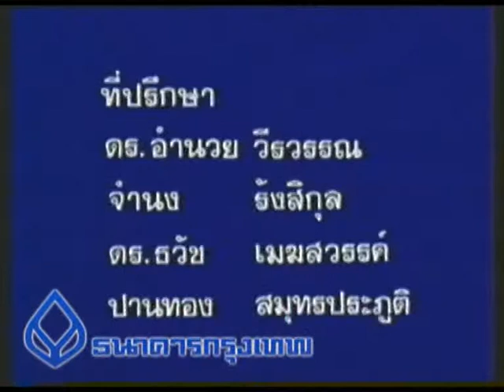105 คุณรู้จักแคลเซียมดีแค่ใหน.mpg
ตอน : 105 คุณรู้จักแคลเซียมดีแค่ใหน.
ไม่ระบุ เดือน,ปี